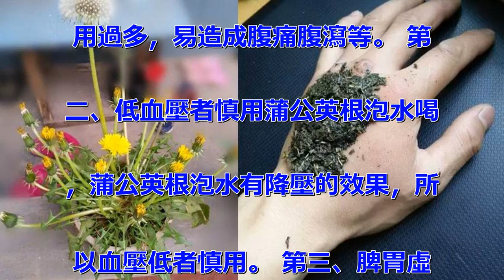陽台栽一盆，藥食兩用，一株頂十副藥，少跑一半藥房！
很多見到蒲公英，都是在路邊、公
園裡、田野等野外的地方，因為蒲
公英的生命力十分頑強，所以，大
家在野外，隨處都可以看到蒲公英
！ 但是，你知道，蒲公英還可以
栽種在陽台的花盆裡面嗎？ 蒲公
英是藥食兩用的植物，家裡陽台上
栽種一盆蒲公英，不僅可以嚐嚐鮮
，還有很多小毛病都可以靠它解決
，一株蒲公英，頂十副藥，可以讓
你少跑一半藥房！ 蒲公英渾身是
“藥” 蒲公英葉子，可以消炎解
毒 大多數認識蒲公英首先就是從
清熱去火消炎開始的，拿蒲公英中
具有廣譜抗菌作用的綠原酸來說，
正常情況下的含量一般是葉›根›
花，所以在抗菌消炎方面，葉片稍
稍佔優。 蒲公英根根莖，可保肝
排毒 北京衛視《我是大醫生》曾
報導，蒲公英根泡水，可排肝毒，
預防肝損傷，尤其對酒精性肝損傷
，效果顯著，所以在保肝護肝這方
面，首選蒲公英根。 蒲公英花朵
，可祛斑 蒲公英的花煮水，洗臉
可以幫助祛斑！但是不宜用蒲公英
花泡水喝，如果沒有過濾乾淨，很
容易卡到嗓子裡，壞了心情，得不
償失。 一株蒲公英，頂十副藥！
 1、治療乳腺炎：取鮮蒲公英全
草搗爛，敷於患處，每日2次。一
般3~5天即可見效。 2、治療
口腔潰瘍：咀嚼乾製的蒲公英5-
10min，一部分內服，一部分
留於患處，復發性口腔潰瘍癒合速
度明顯加快，並減輕了潰瘍病程中
的疼痛。 3、改善帶狀皰疹：蒲
公英煎水，微溫外洗患處，每日2
-3次，每次10-15分鐘。能
有效減少後神經痛的發病率，減輕
帶狀皰疹的疼痛。 4、改善足廯
：同敗醬草一起煮水，洗腳，對足
癬導致的皮膚潰爛、紅腫、疼痛可
起到較好的收斂、消腫、止痛效果
。 5、治療眼疾：幹蒲公英煮水
後把湯水倒出在碗裡，然後在碗上
敷上一層塑料布，開兩個孔，正好
對准我們的眼睛，先熏十分鐘左右
。 6、嗓子疼：蒲公英泡水代茶
飲，每天1-2杯，改善嗓子疼、
去火消炎，效果顯著。 7、祛痘
：蒲公英全草，帶根煮水外洗+當
茶飲，改善濕熱引起的痘痘、痤瘡
。 8、催乳：蒲公英根泡水代茶
飲即可，有研究對40例缺乳產婦
使用蒲公英，結果38例在連服3
劑後，乳管暢通，乳汁充盈。2例
在服5劑時，乳管暢通，乳汁增多
。 9、皮膚瘡、癤：鮮蒲公英1
00g，乳香12g，沒藥12g
，甘草10g，水煎服。二煎後用
藥液熱敷患處。 10、燒、燙傷
：取新鮮蒲公英全草，洗淨搗爛，
用紗布擠出細汁，放入容器內，加
入冰片少許備用。燒燙處清洗消毒
後，將上述藥液塗於患處，每日3
次，一般3~5天可明顯見效。
蒲公英的禁忌 第一、切勿自作主
張的加大蒲公英的用量，一次性食
用過多，易造成腹痛腹瀉等。 第
二、低血壓者慎用蒲公英根泡水喝
，蒲公英根泡水有降壓的效果，所
以血壓低者慎用。 第三、脾胃虛
寒者不單獨喝；蒲公英性微寒，脾
胃虛寒者需慎用，不宜單獨飲用，
可以加點刺玫花、紅棗、薑片等中
和寒性後，一起飲用。 第四、陰
寒證者禁用；蒲公英的寒性用於一
些熱證的感染，是非常對症。如果
是一些陰寒證的感染，沒有發熱的
跡象，病程多較長，病體質虛弱，
此類群不宜服用蒲公英，否則會加
重病情，產生不良反應。 第五：
部分過敏體質的，喝蒲公英泡水容
易出現瘙癢等情況，建議還是根據
個體質，正確對待。 分享三種蒲
公英的吃法，簡單美味，不妨試試
哦！ 吃法一：蒜蓉蒲公英 【材
料】新鮮蒲公英葉莖、辣椒油、味
精、鹽、香油、醋、蒜泥 【做法
】 1、洗淨的蒲公英葉焯水後，
冷水沖涼； 2、佐以辣椒油、味
精、鹽、香油、醋、蒜泥等，攪拌
均勻。 這是一款清脆爽口的蒜蓉
蒲公英。 餐桌上擺這樣一盤色澤
翠綠，味道鮮美的菜餚，一定會讓
家胃口大開的。當然也可以根據自
己喜歡的口味加入其他作料，做成
其他風味的涼拌蒲公英。 吃法二
：蒲公英根製茶“磨咖啡”，更香
濃 1、挖取野生的蒲公英根莖，
清洗乾淨，注意一定要多清洗幾遍
，以免殘留泥沙； 2、洗淨的蒲
公英根，切成5-10毫米左右的
小段，備用； 3、將切好的蒲公
英根段，在蒸籠中蒸15分鐘，取
出後自然降溫； 4、冷涼後的蒲
公英，放到炒鍋中烘炒，注意勤翻
炒，避炒糊了，炒至顏色到淺褐色
為止，取出降至常溫，即可。 5
、將炒製後的蒲公英根，研末成咖
啡，熱水沖泡飲用，味道香濃！
雖然有“咖啡”兩字，但確不是傳
統的咖啡，被稱為“中式咖啡”的
蒲公英根茶，味道和咖啡相似，但
不含刺激性的咖啡因，還包含豐富
的維他命B，以及鋅，鉀，鐵等豐
富的礦物質，有養胃健身，改善視
力、美容養顏等功效。 吃法三：
蒲公英菜捲 【材料】新鮮蒲公英
葉莖、干豆腐、黃豆醬、雞蛋 【
做法】 1、蒲公英用淡鹽水浸泡
，擇洗乾淨； 2、將雞蛋磕入碗
內，打散，準備好黃豆醬； 3、
鍋加水燒開。將乾豆腐對半切開，
下入乾豆腐焯水2-3分鐘，撈出
投涼； 4、取一張乾豆腐平鋪開
，放上蒲公英； 5、將蒲公英卷
在裡邊，卷緊； 6、將菜捲平均
切成3份，其餘依樣做好，碼在盤
內； 7、鍋加油燒熱，淋入蛋液
，待蛋液凝固，翻炒成小塊； 8
、下入蔥花炒香，再下入黃豆醬翻
炒均勻，淋入適量水，燒開煮1-
2分鐘盛出； 9、吃菜捲時配上
雞蛋醬即可。 如何將蒲公英栽種
到花盆中？ 方法一：挖取帶根莖
的蒲公英，移栽到花盆中即可；
方法二：採摘蒲公英花球，就是白
色的可以吹走的，這個就是蒲公英
的種植，直接將其播種到花盆中，
即可！ 蒲公英的生命來非常頑強
，很好在栽種，成活率極高，不妨
在家裡種上幾盆吧！